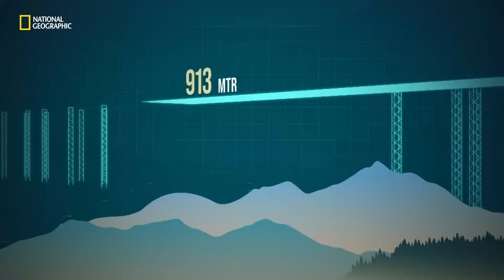Chenab Bridge The Highest Bridge in Asia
bridge
The Chenab Bridge is an arch bridge currently under construction in Jammu and Kashmir, India. It is being built over the Chenab River, which is one of the largest and most volatile rivers in the region. Once completed, the Chenab Bridge will be the world's highest railway bridge, standing at a height of 359 meters (1,178 feet) above the riverbed.

The bridge is part of the Jammu-Baramulla railway line project, which aims to connect the Indian states of Jammu and Kashmir with the rest of the country. The construction of the Chenab Bridge started in 2004, but it faced several challenges, including harsh weather conditions and difficult terrain.

The bridge is being constructed using state-of-the-art technology and engineering techniques, and it is expected to be completed by 2022. The Chenab Bridge will have a total length of 1.315 kilometers (0.817 miles) and will be able to withstand high-speed winds and earthquakes.

Once completed, the Chenab Bridge is expected to become a major tourist attraction, offering breathtaking views of the surrounding mountains and valleys. It will also play a crucial role in improving connectivity in the region and boosting economic growth.